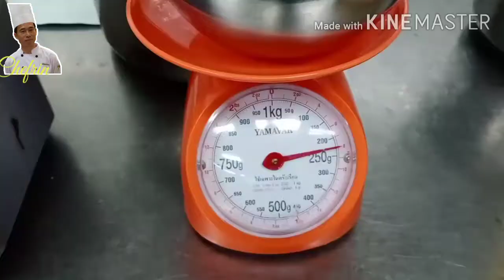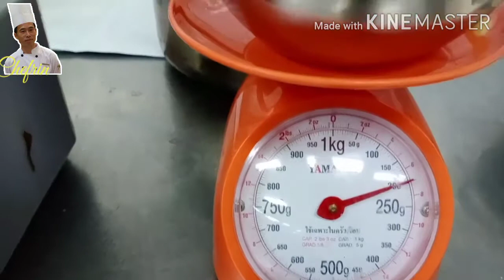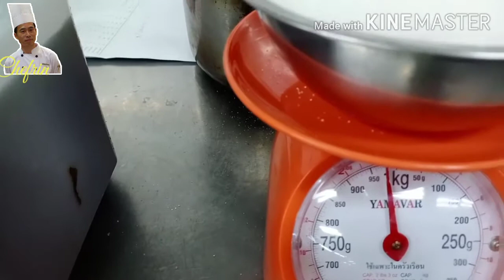ซอสผัดไทย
📌📌📌"ผัดไทย" 📌📌📌

    📣 ก่อกำเนิดเกิดขึ้น ตั้งแต่สมัยจอมพล​ ป.พิบูลสงคราม เพราะความรักชาติ เกิดจากชาตินิยมอย่างแท้จริง​
     📌ส่วนประกอบของผัดไทยสามารถเล่าเรื่องวัฒนธรรม​ไทยได้อย่างครบถ้วนสมบูรณ์ ลองเข้าไปดูคลิปนี้ครับ👇

ไปทำผัดไทยขายเพื่อชาติกันครับ😍😍

🔥🔥🔥น้ำซอสผัดไทย🔥🔥🔥
🎌🎌🎌สูตรประหยัด.. แต่อร่อย❤️❤️❤️
🔥นำมะขาม​ 5​  ขีด​ แช่น้ำเปล่า​ 2​  ลิตร​  แช่ไว้​  1​ -​ 2​  ชั่วโมง​ แล้วขยำๆๆ​ บีบกรองเอาแต่น้ำใส่หม้อไว้
🔥นำหม้อน้ำมะขามมาตั้งไฟปานกลาง​ ใส่เครื่องปรุงทุกอย่างลงไป
🔥เคี่ยวไฟปานกลาง​ คอยระวังน้ำมะขามจะเดือดมากจนเป็นฟองล้นออกจากหม้อ(แนะนำให้ใช้หม้อใหญ่หน่อยจะได้ไม่ล้นออกมาเลอะเทอะ​)
🔥ต้องคอยคนและช้อนฟองออกมา​ เคี่ยวให้งวดลงจากจำนวนปกติลดลงสัก​ 1​ นิ้ว (30 นาที)
🔥ปิดไฟปล่อยให้เย็นเก็บใส่ภาชนะ​ไว้ทำผัดไทย(ไม่ต้องแช่เย็นก็ได้​ เก็บได้เป็นเดือน)

🚩🚩🚩ผัดไทยกุ้งสด🚩🚩🚩
♦️หอมแดงซอย​  1​   ช้อนโต๊ะ
♦️เต้าหู้เหลืองหั่นแท่งเล็กๆทอดพอเหลือง​  2​   ช้อนโต๊ะ
♦️กุ้งแห้งทอด​   1​   ช้อนชา(ซื้อมาให้แช่น้ำ​ 10-15​ นาที​ ล้างใส่ตะแกรง​ผึ่งให้แห้ง​ ตากแดด​ก็ได้​ ก่อนนำมาทอด​ กุ้งจะไม่เค็มมาก)
♦️ไชโป๊วหวานสับ​  1​   ช้อนโต๊ะ
♦️เส้นผัดไทย​   120​   กรัม
♦️ใบกุยช่าย​หั่นท่อน​   50​   กรัม
♦️น้ำซอสผัดไทย​   4​   ช้อนโต๊ะ
♦️กุ้งสด.. ตามชอบเลยนะ
🔥ตั้งกระทะใส่น้ำมันพืช​ เปิดไฟปานกลางก่อน
🔥ใส่หอมแดงลงไปผัดพอสุก​ ใส่เต้าหู้​ กุ้งแห้ง​ ไชโป๊วสับลงไปผัดคลุกเคล้า​ ตอกไข่ใส่​ ตีพอไข่แดงแตก
🔥วางเส้นลงบนไข่ในกระทะใช้ตะหลิว​ตักพลิกให้ไข่กลับขึ้นมาอยู่ด้านบนเส้นผัดไทย
🔥ตักน้ำสะอาดใส่ลงไป​ 3​ ช้อนโต๊ะ​(เรียกว่าการสาดน้ำ)​ให้เส้นดูดน้ำไปจนหมด
🔥ใส่น้ำซอสผัดไทยลงไป​ ช่วงนี้ให้เร่งไฟแรง​ ใส่กุ้งสดๆลงไปผัดคลุกเคล้า​ให้เข้ากันดีแล้วใส่ถั่วงอก​และใบกุยช่าย​ลงไป
🔥ผัดคลุกตลบไปมา​ 2-3​ รอบ​ ตักใส่จานได้เลยจ้า

🎉🎉🎉เครื่องแนม:  หัวปลี​  ถั่วงอก​ ต้นกุยช่าย​(ที่เหลือจากตัดใบสำหรับผัด)​  มะนาวซีกๆ​ และใบบัวบกก็แกล้มได้จ้า

❤️หมายเหตุ:  น้ำผัดไทยมีหลายสูตร​ ทีเลือกมาค่อนข้างประหยัดต้นทุน​ ใช้ได้อร่อยมากๆ​ ทักษะการผัด​ ทำบ่อยๆก็เก่งเองจ้า😊😊😊